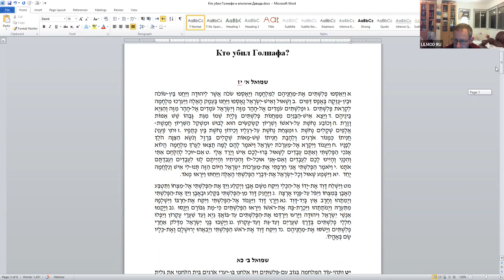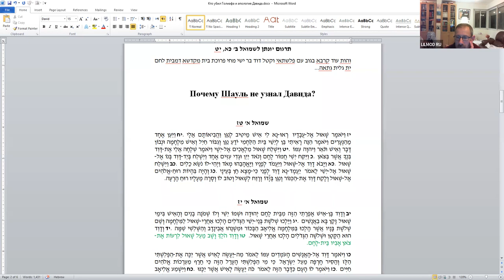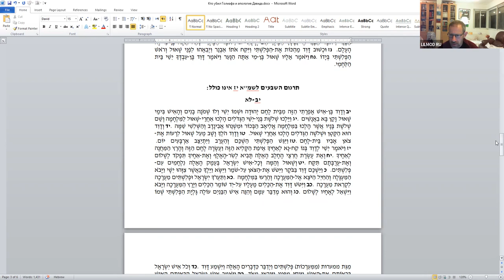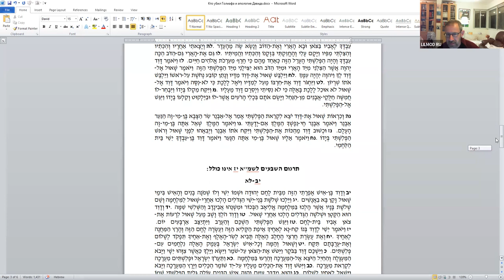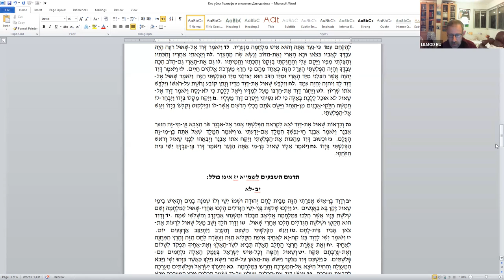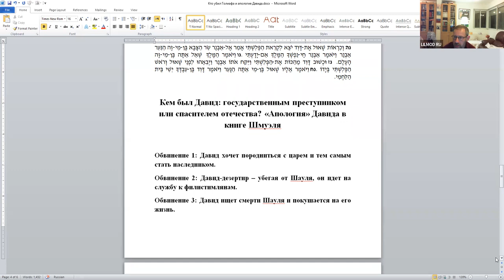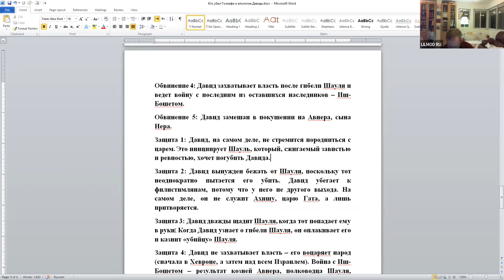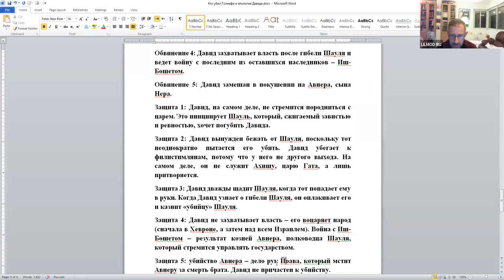«Кто убил Голиафа? "Апология" Давида в книге Шмуэля», д-р Давид Копелиович